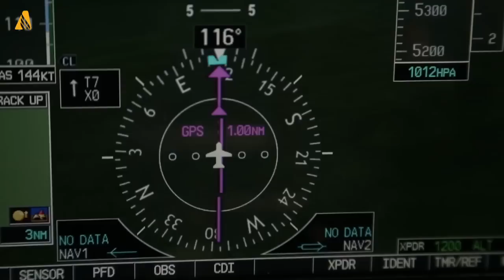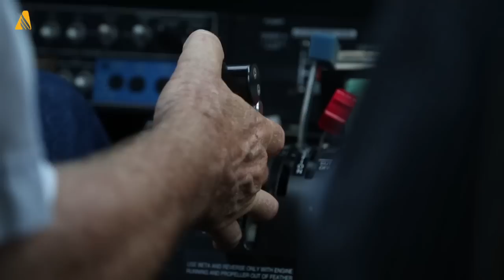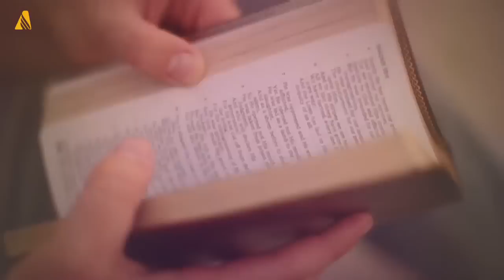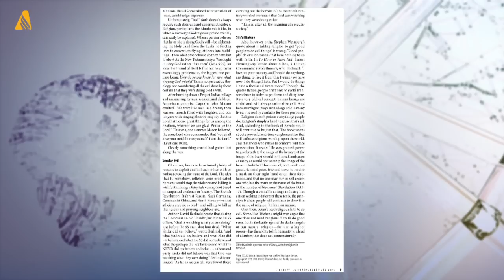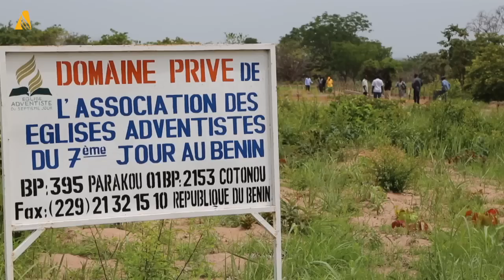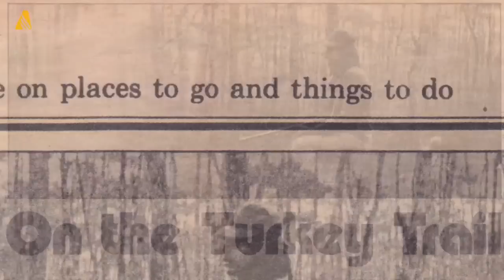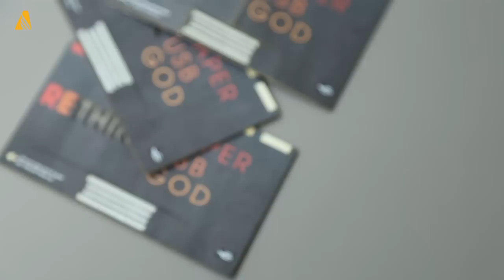ANN Video Full Episode - April 18, 2014